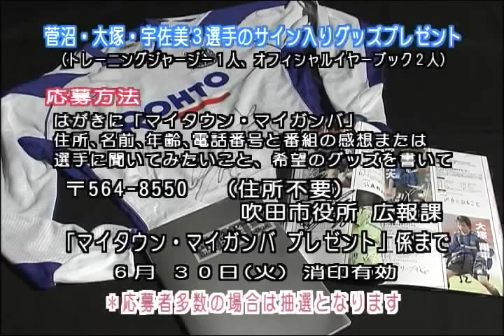マイタウンマイガンバ 宇佐美 菅沼 大塚